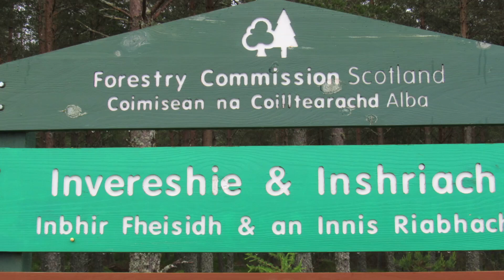Hares - Feshiebridge Airfield - Cairngorms National Park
This video is about Hares at Feshiebridge Airfield in the Cairngorms National Park.